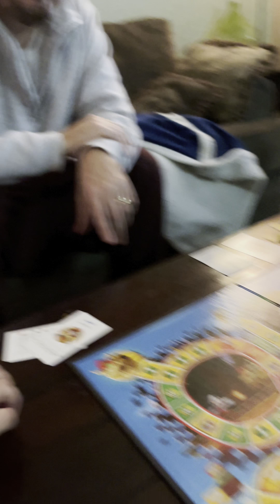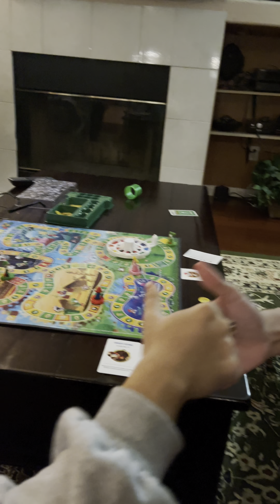Playing Game of Life - Mario Edition